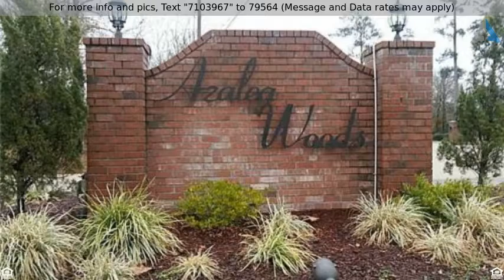Priced at $29,900 - 24 Snellgrove Circle, Ponchatoula, LA 70454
Lots and Land - Ponchatoula, LA

THIS PROPERTY PRESENTED TO YOU BY STEPHANIE SCHULTE, REALTOR WITH KELLER WILLIAMS REALTY SERVICESC:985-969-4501 O:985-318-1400. The .65 cul-de-sac lot is located in Azalea Woods S/D. Partially Cleared lot with some oak trees located on the property. Minimum living area requirements of 2,200 sq.ft. for 1- story house & 2,500 sq.ft. for 2-story house. Public water & sewage - Quiet/peaceful area - Convenient to all amenities in the Hammond/Ponchatoula & surrounding areas - Only 3 mi to I-55 & 6 mi. to I-12 for easy commuting.